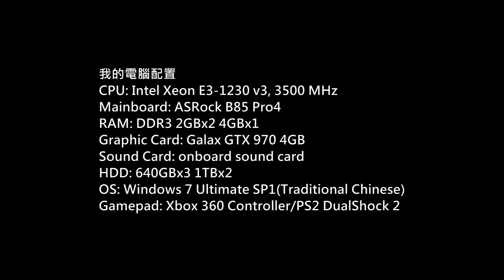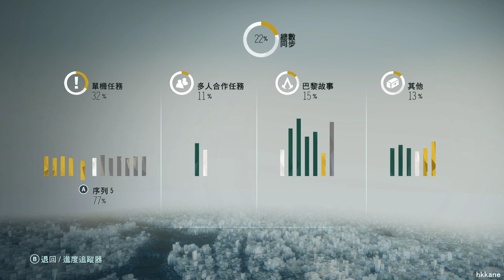(刺客教條:大革命)Assassin's Creed Unity PC版流程P.15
Game: Assassin's Creed Unity
(刺客教條: 大革命)
Platform: PC
Gamer: hkkane
Gameplay Date: 16 November 2014
Gameplay Part.15